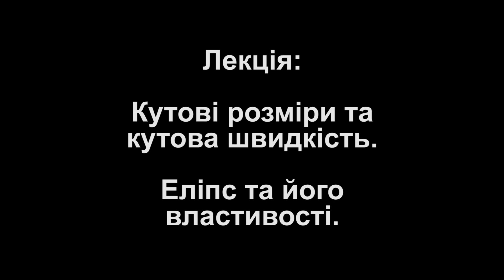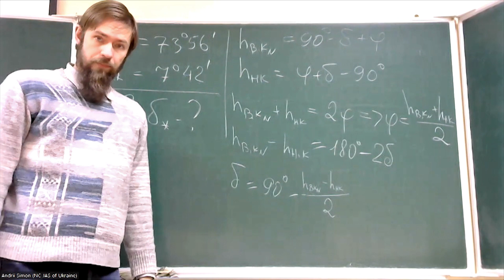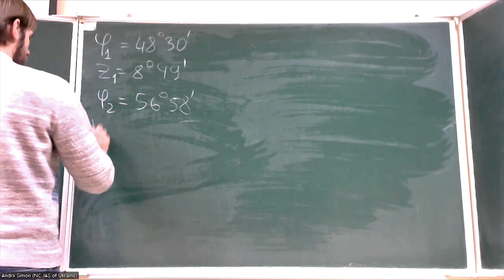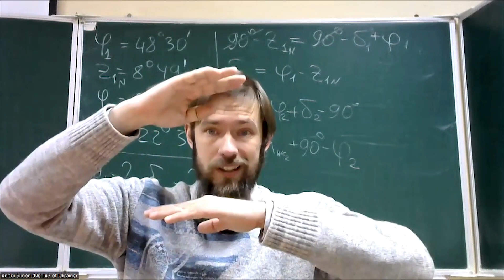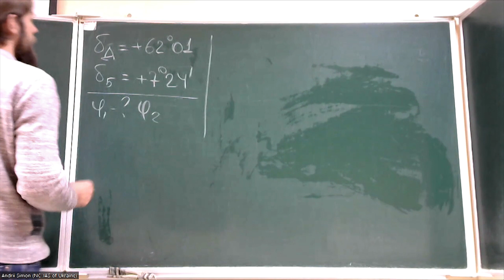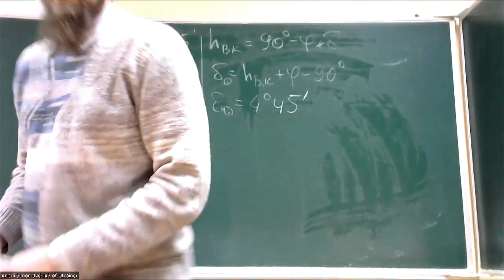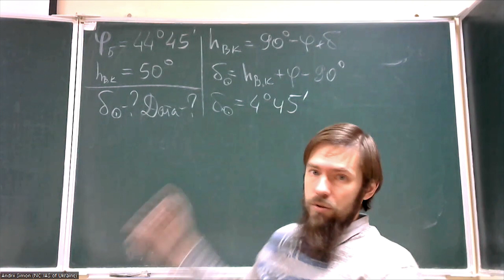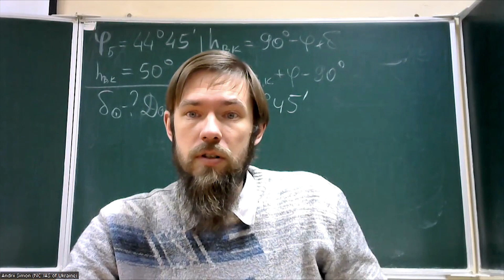Кульмінації світил. Розв'язування задач з астрономії. Відкритий Факультатив з Астрономії.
Розв'язування задач - чи не найкращий метод закріплення отриманих знань. В сьогоднішньому відео ми розбираємо типові задачі на верхню та нижню кульмінації світил. Також з'ясуємо як пов'язані між собою широта місцевості та схилення світила, що кульмінує в зеніті в цій місцевості, пригадаємо чому дорівнює кут між полуденною лінією та віссю світу та ще багато чого корисного.

Але цьому відео передувала лекція з курсу астрономії про кульмінації світил на небесній сфері Під час лекції ми дізналися як визначити висоти світила у верхній та нижній кульмінаціях, як ці величини залежать від місця спостереження (широти місця спостереження) та положення світила на небесній сфері (схилення світила). Трохи поговорили про спостереження нічного неба і висновки, які можна зробити з таких спостережень. Дізналися, що всі світила можна поділити на ті, які перетинають математичний горизонт і ті, які не перетинають його. Ті ж світила, що не перетинають горизонт, в свою чергу, поділяються на ті, що ніколи не заходять, і їх завжди можна спостерігати, не залежно ні від часу доби (ночі) ні від пори роки, та ті, що ніколи не сходять, а отже, їх ми ніколи не зможемо побачити в певній місцевості, як би нам того не хотілося... Розказали, як рухаються зорі на екваторі та на полюсах і які є особливості руху зір в цих локаціях. Також запропонували для розв'язання одну простеньку задачку із кількома нюансами, що можуть бути не одразу очевидні. Ну і на самкінець, зробили невеличкий анонс наступної лекції... чи, навіть, практичного заняття...

Як і раніше, на жаль, не можемо обіцяти, що Вам буде весело, але, щиро сподіваємося, що буде хоч трошечки корисно!

Всім приємного і корисного перегляду!!!